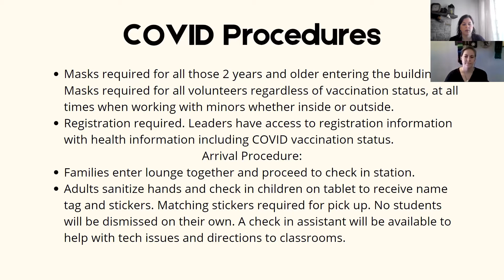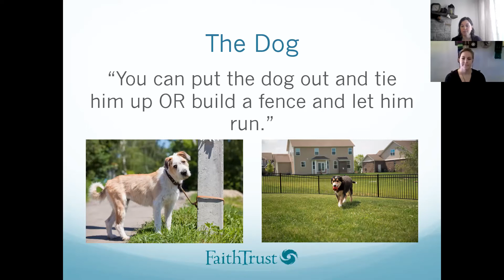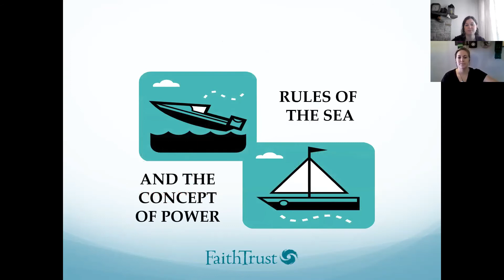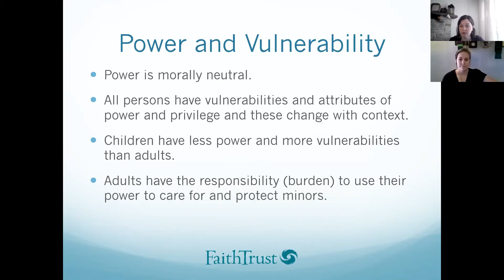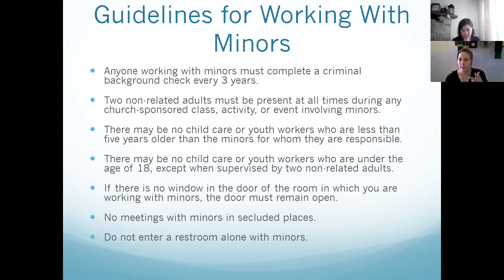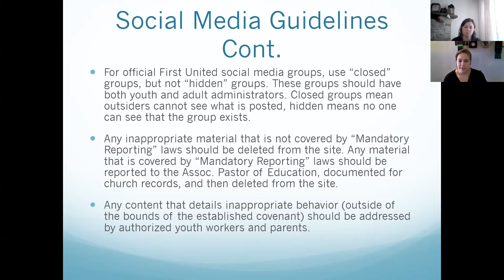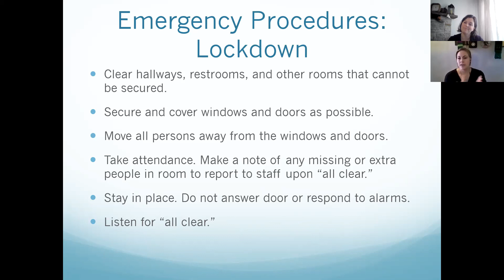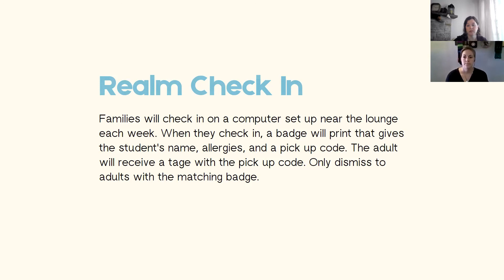Boundary Training and Orientation for Church School and Youth Leaders